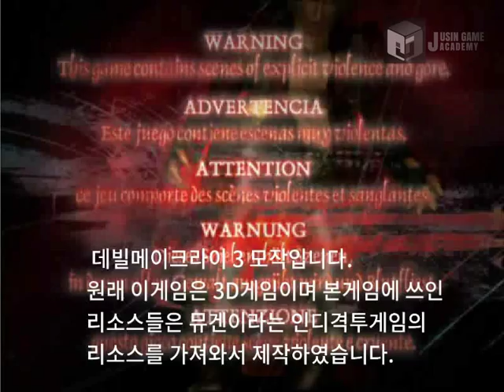[데빌메이크라이3 모작] 쥬신게임아카데미개발학원 게임프로그래밍 3개월 차 API 개인시연회 59기 장인혁 학생작품